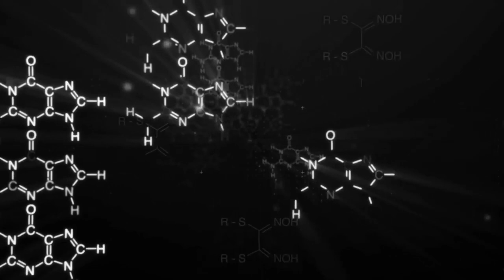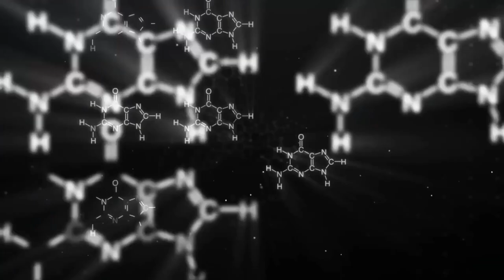History Of Steroids In Sports -The first ever evident use of steroids in sports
Here are a brief History Of Steroids In Sports -The first-ever evident use of steroids in sports, The practice of using herbs and foods for improving performance was prevalent in the original Olympic Games in ancient Greece. The story of modern steroids in sports is believed to have begun in 1950s; however some unofficial sources say that Germany´s Olympic team had used oral testosterone preparations in Berlin Olympics in 1936. The first-ever evident use of steroids in sports is known to be in the World Weightlifting Championship in 1954.